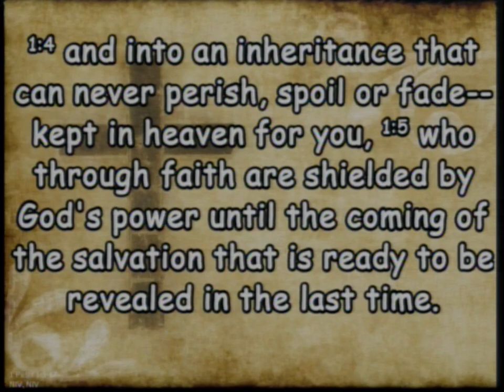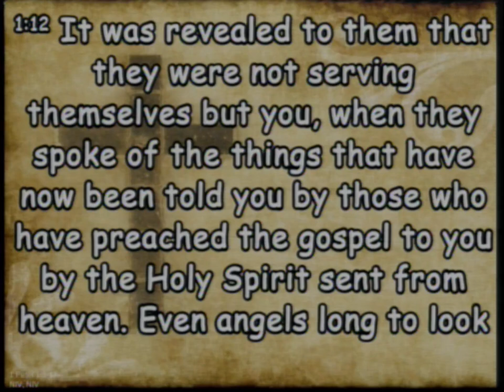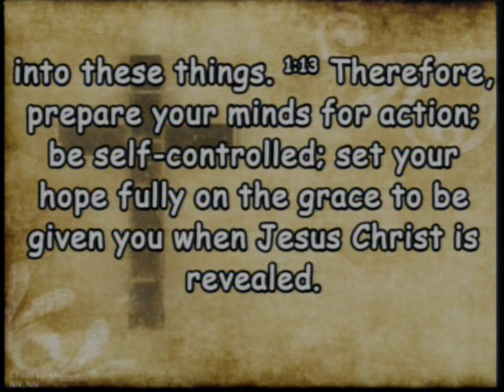20241103 Be Ready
Sunday Service - Be Ready